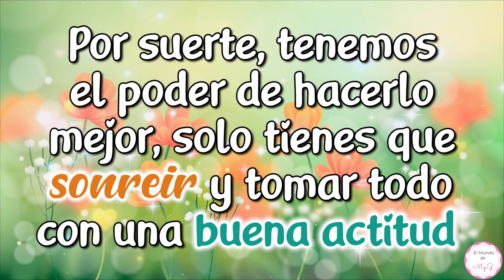Feliz LUNES y Bendecido Inicio de Semana💖Hermoso Mensaje de Buenos Días💛Mensaje para Compartir✨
Hermoso mensaje de buenos dias, feliz lunes y feliz inicio de semana! Saludo de buenos dias lunes

Mira estos Videos🥰Son PARA TI

👍Regálanos un Like
💌Comenta